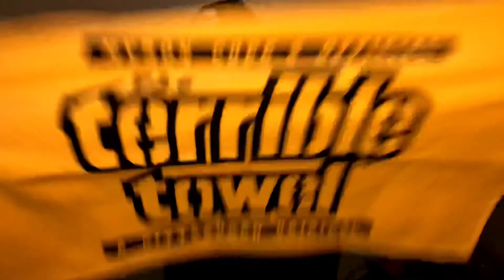Lamar Jackson 3 TD snaps Patriots 8-0 start & chance to go Undefeated in 37-20 Win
LexAnderson aka The Prophet cashes in his chips for NFL Sunday week 9

Steelers are .500 thanks to vinateri missed FG v colts

Dolphins get first win of the season v jets

Lamar Jackson exposes the previously undefeated patriots

Browns lost season v Broncos

Seattle Seahawks throws 5 TD in comeback OT win

11/5/2019